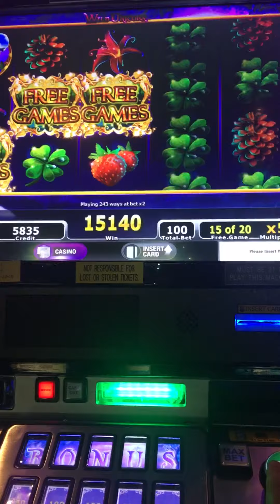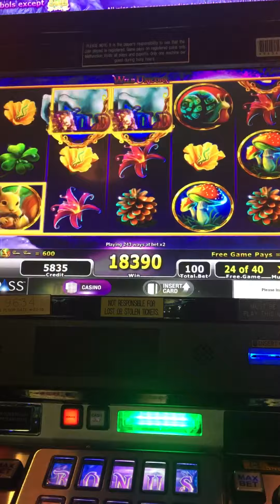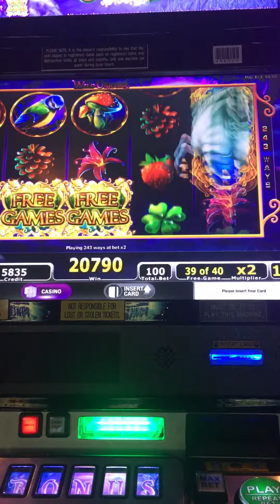Wild Unicorn Win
St Croix Casino Turtle Lake